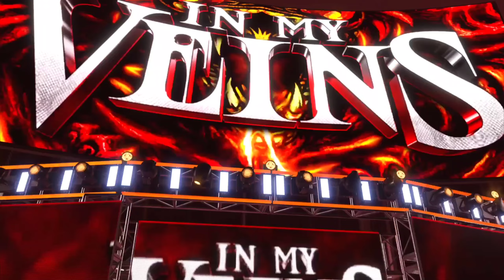WWE 2K23 - John Cena vs Randy Orton - Champion vs. Champion Match PS5 [ 4K 60FPS ]